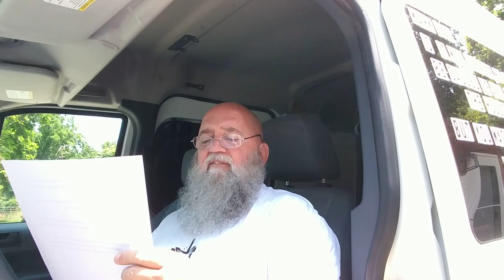Submit to God, Obeying Jesus Christ Teaching